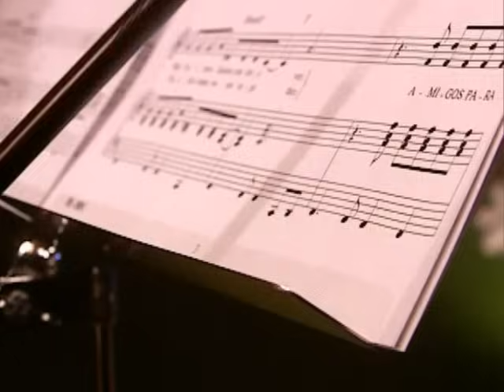Xuxa - The Alphabet Song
Confira o vídeo oficial da faixa "The Alphabet Song" da Xuxa que faz parte do álbum XSPB 2.

Letra
Composição: D P / Arr. & Adapt.: Xuxa

N, o, p, q, r, s, t, u, v, w, x, y and z
Now I know my abc's, next
Time won't you sing with me?